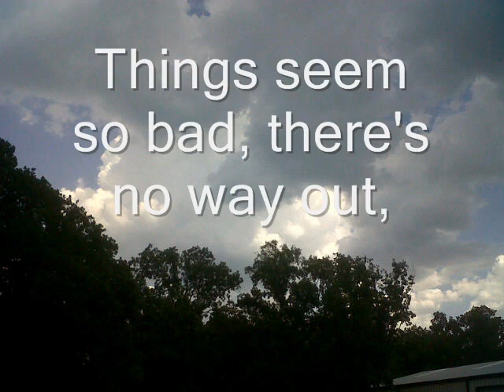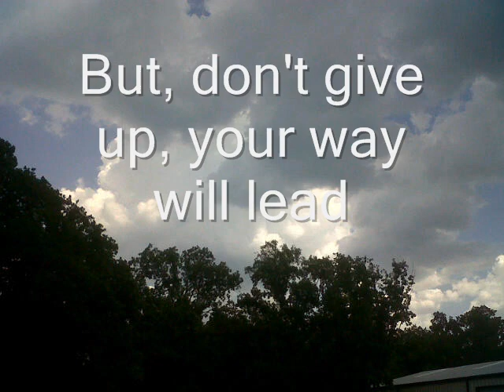SECRET FEARS With Lyrics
Give God the Glory.  This is shared with all those who have shared in the loss of our loved one on 9/11.